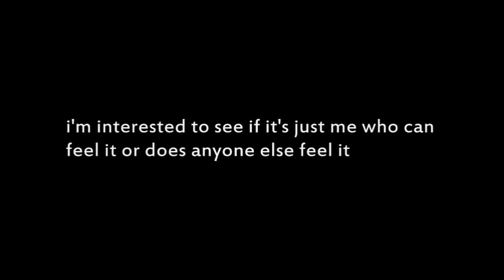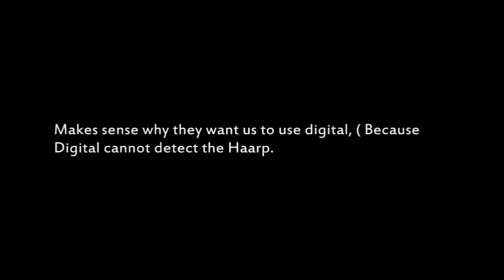I can feel haarp, do you?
Can anyone else feel haarp and it's effects on the human brain?